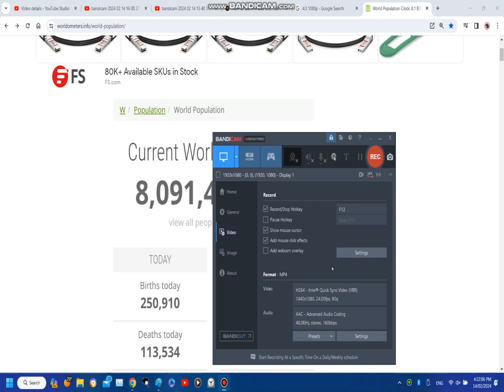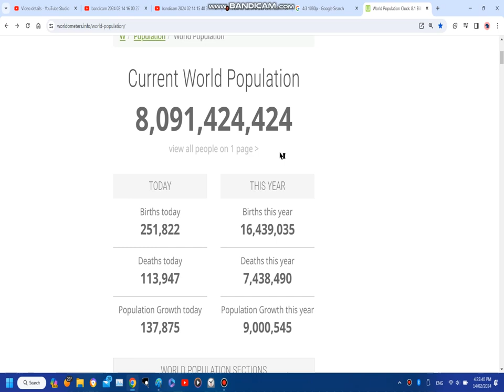World population status (Feb 14, 2024)